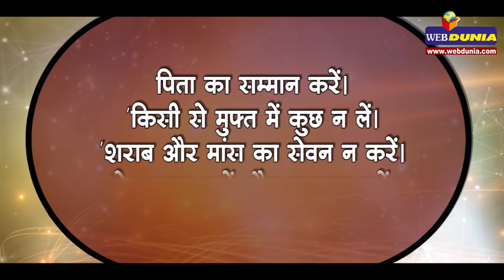यदि आपकी राशि सिंह है तो करें ये जरूरी उपाय : singh rashi ke upay in hindi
अग्नि तत्व प्रधान सिंह राशि के कारक ग्रह सूर्य है। इसके कारक ग्रह सूर्य और मंगल माने गए हैं। सिंह लग्न की बाधक राशि कुंभ तथा बाधक ग्रह शनि है। लाल किताब अनुसार पांचवें भाव में सिंह राशि मानी गई है जिसके सूर्य का पक्का घर पहला माना जाता है। यदि आप सिंह राशि के जातक हैं तो आपके लिए यहाँ लाल किताब अनुसार सामान्य सलाह दी जा रही है।